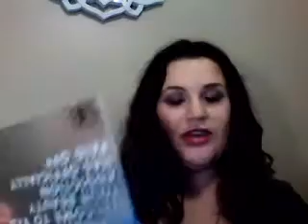Sephora VIB (Very Important Beauty Insider)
Find out the perks of being a Sephora beauty insider and a VIB vs becoming a VIB Rouge. I cover the Welcome Gifts and what else is included in the membership.